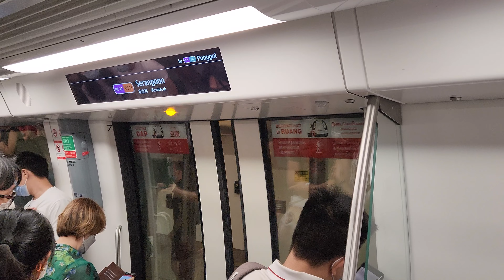(1st Weekend FD debut)[SBST] C751A 7013/7014 (Refurbished)NEL (NE12/CC13 Serangoon to NE13 Kovan)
1st full day weekend weekday debut. Finally after a month.